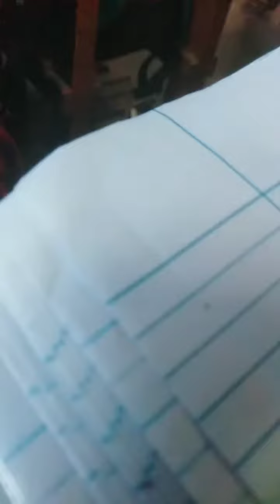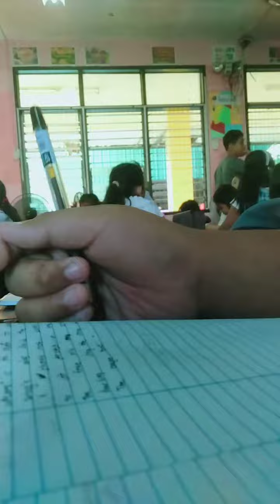Hi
Eto guys mga video ko noong wala pang quarantine at ang aking first video